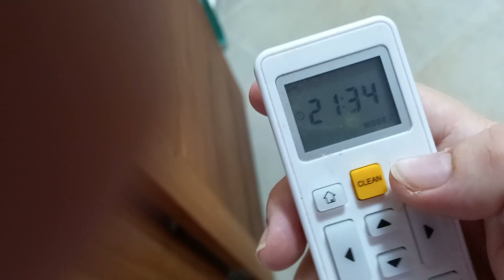Vlog - Um dia comigo...